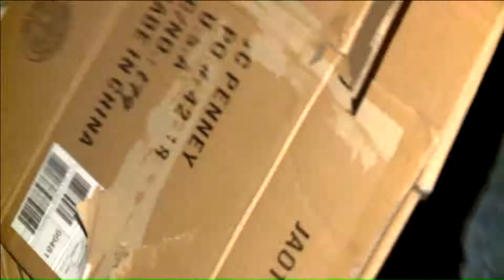Boy Scouts camp out in cardboard boxes on frigid night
This Belton Boy Scout troop is camping out in the cold in cardboard boxes to learn more about the homeless and how they can help them.